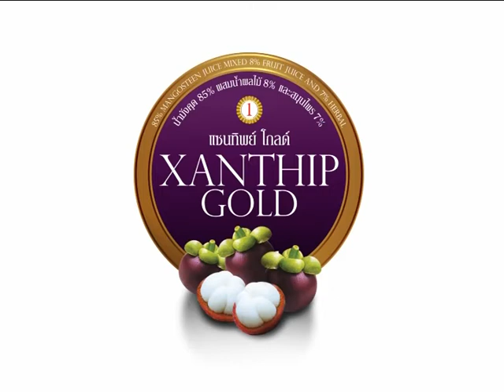ทันข่าว ทันธรรม ตอน4 ศอ บต เปิดสายด่วน 1880 รับบริจาคสิ่งของช่วยผู้ประสบภัยน้ำท่วม